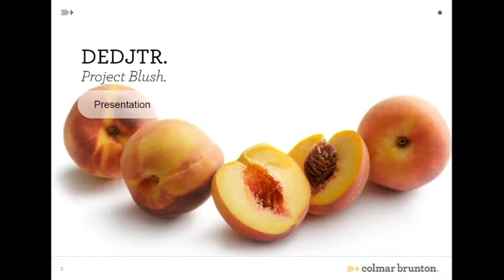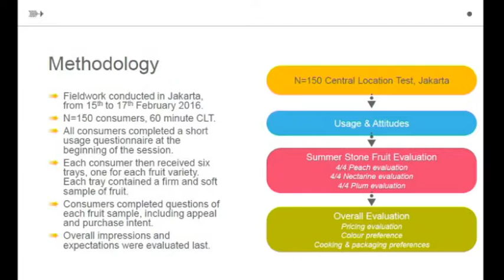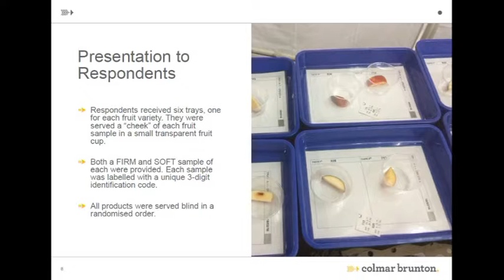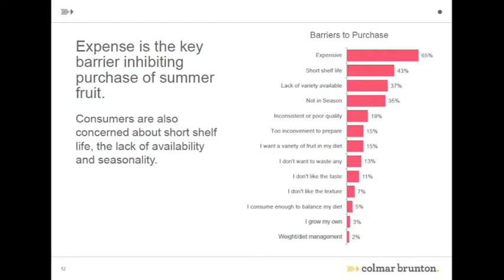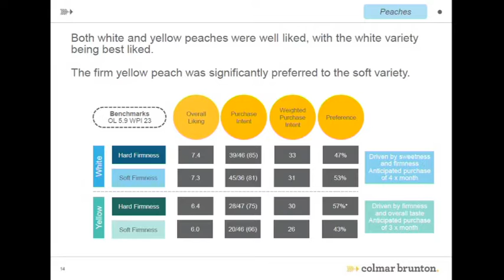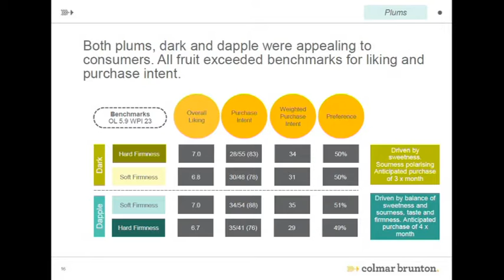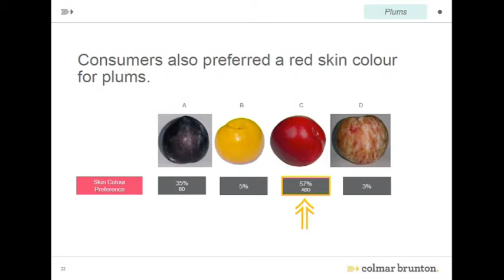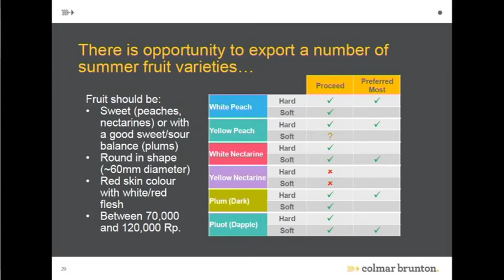Asian market consumer insights influencing production systems Dr Denise Hamblin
Asian market consumer insights influencing production systems for Stonefruit, a presentation by Dr Denise Hamblin, of Colmar Brunton, at the Regional Innovation Forum - ‘Delivering innovation through the horticulture supply chain’ Horticulture Centre of Excellence, Tatura May 2016